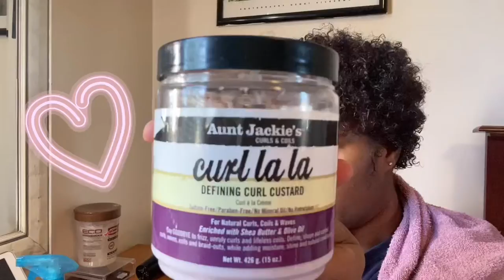SHORT HAIRSTYLES FOR NATURAL HAIR | TWA | BIG CHOP